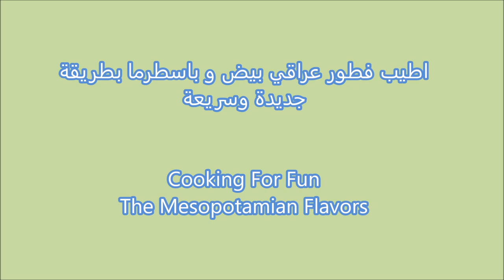بسطرمة وبيض اطيب فطور عراقي بطريقة جديدة وسريعة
المكونات
حوالي ٢ كوب لحم مفروم دهين
١/٢ ملعقة صغيرة ملح
١ فص ثوم مبشور
٢ ملعقة صغيرة بهارات البسطرمة أو استخدم وصفتي الرابط يصندوق
تخلط جميع المواد جيدا وتضع بالثلاجة لحوالي ساعة
تفرد رقيقة جدا بين طبقتين من الغلاف البلاستيكي
تحفظ بالفريزر ساعتين او ثلاثة او حتى تصبح جامدة جدا
تقطع إلى مربعات صغيرة مع ملاحظة يجب قطعها بسرعة وإلا فإنها سوف تذوب
تحفظ في أكياس خاصة للفريزر لأشهر وتستعمل عند الحاجة
تحضير فطور عراقي لذيذ
ضع عدد من القطع المجمدة حسب الرغبة
اطبخ لبضع دقائق ثم اقلب
ضيف البيض
بيض عيون او مخفوقة
ملح وفلفل حسب الرغبة
اطبخ الصفار حسب رغبتك
نفس الفكرة يمكن استخدامها للشاورما اللحم او الدجاج